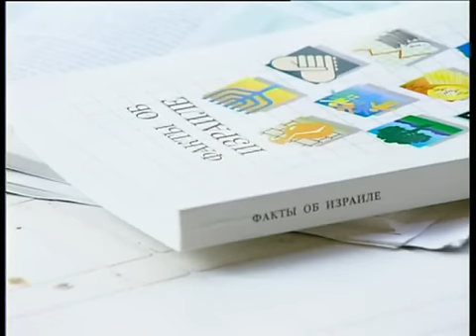Emil.Rulez! & I.N.Tourist - Hello.tourist! / Задумался!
Ten years after Jug of the Dumb.. Sorry, deep thinking!

Show performed by I.N.Tourist (Иван Турист) - showmen of famouse russian глум-рок (gibe-rock) band НОМ ("N.O.M.") with help of Emil.Rulez!